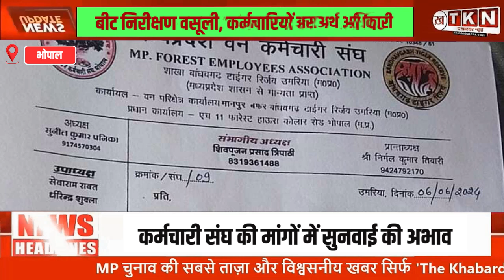MP NEWS:मध्य प्रदेश वन कर्मचारी संघ: सुरक्षा श्रमिकों की मांगों पर हड़ताल!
Madhya Pradesh Forest Employees Union Calls for Indefinite Strike at Bandhavgarh Tiger Reserve
Madhya Pradesh, Forest Employees Union, Bandhavgarh Tiger Reserve, Indefinite Strike, Weekly Leave Orders, Beat Inspection, Free Park Visit, Basic Facilities, Security Workers, Employee Rights, Worker Demands, Employee Strike

The Madhya Pradesh Forest Employees Union is organizing this indefinite strike to address these issues and advocate for their rights. Join us in supporting their cause for fair treatment and better working conditions at Bandhavgarh Tiger Reserve!